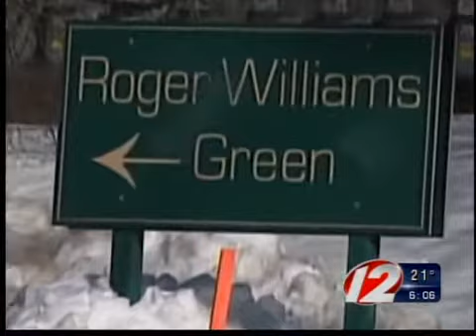Double shooting in Providence during daylight hours